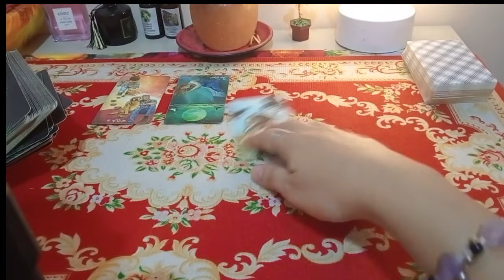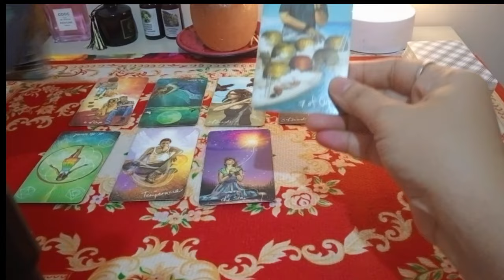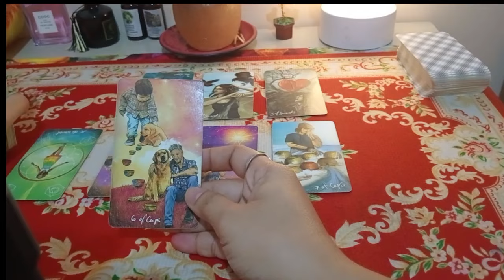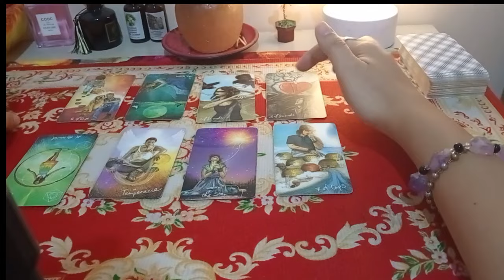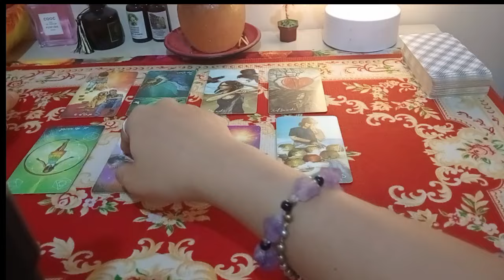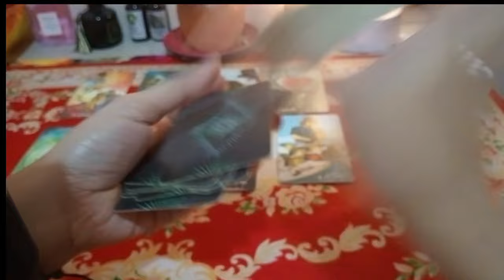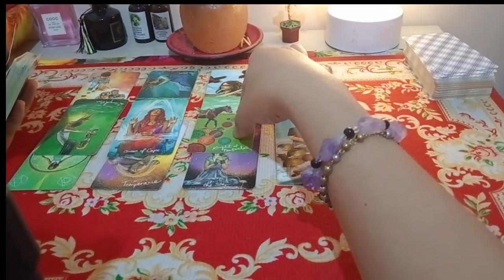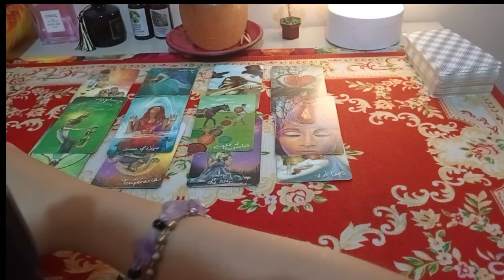📿CAPRICORN♑NAMISS👩‍❤️‍💋‍👨KA NG TAO NA ITO BIGLA KANG NAALALA🤳🖼️AT MAY WISH🌟KANG MATUTUPAD DITO📿